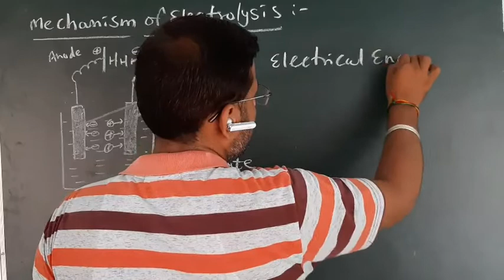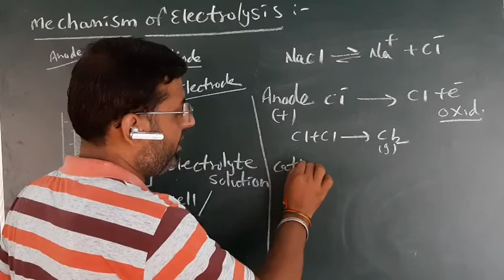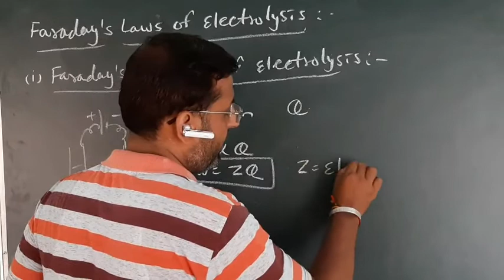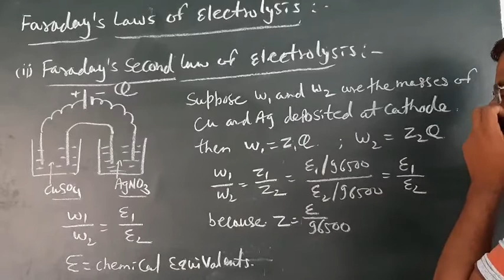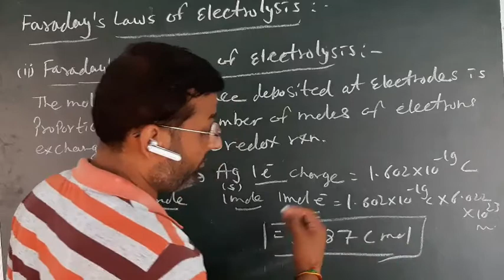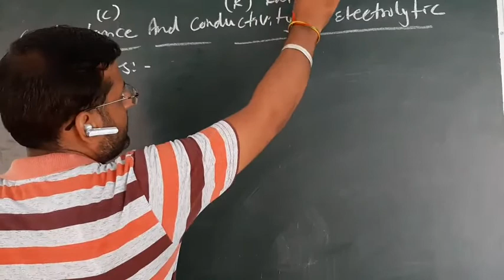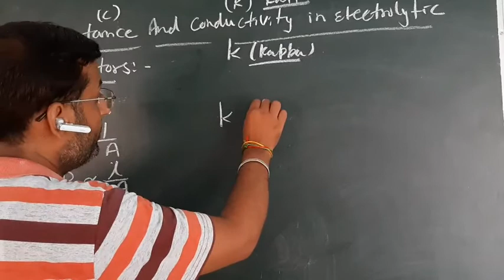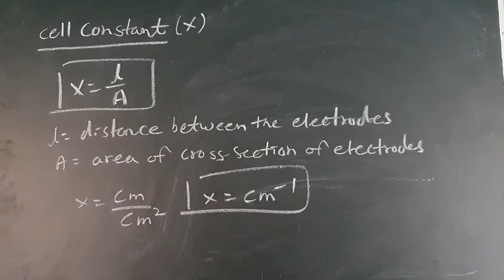Electrochemistry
Faraday's Law And conductance and conductivity